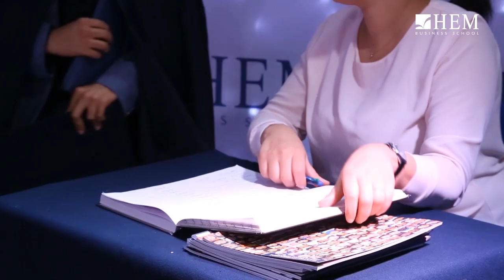Remise de diplômes 25ème Promotion - HEM Casablanca – 2017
Félicitations à la 25ème Promotion de HEM Casablanca !
Une belle promotion, des profils variés tous unis et réunis à travers l’état d’esprit et le modèle pédagogique uniques de HEM ont été diplômés en cette année du 30ème anniversaire de leur école HEM. La cérémonie, qui s'est déroulée en présence de plusieurs personnalités et invités, a été empreinte de fortes émotions et de fierté.
Bravo Lauréats! HEM est fière de vous et vous souhaite bonne continuation et beaucoup de succès dans votre carrière professionnelle…